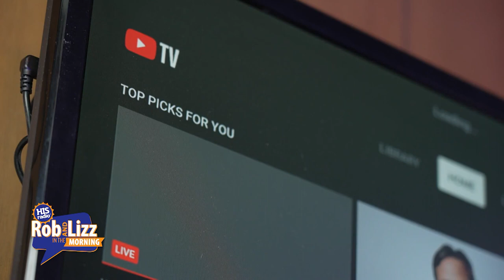Streaming VS Cable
We're crunching the numbers... which is cheeper? Streaming services or Cable TV?